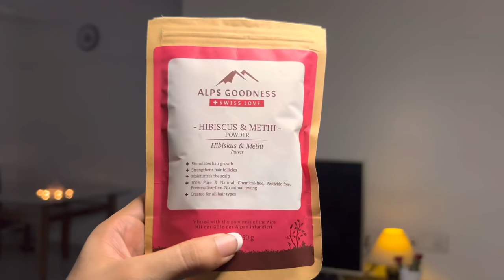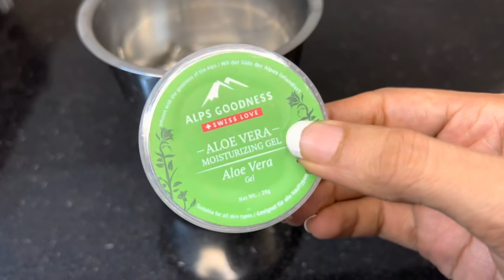Affordable SUMMER HACKS *Life Saving* | Beauty Hacks | Mishti Pandey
Hello all!!🤍

All new Summer Life Hacks, that will make your Summer more comfortable.